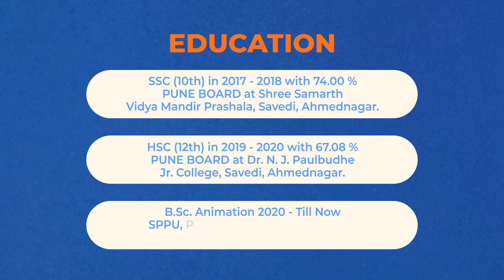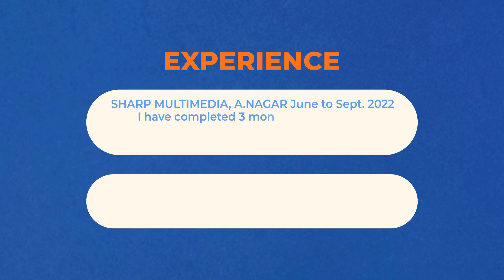Showreel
Showreel By Yuvraj Laxmikant Patare.